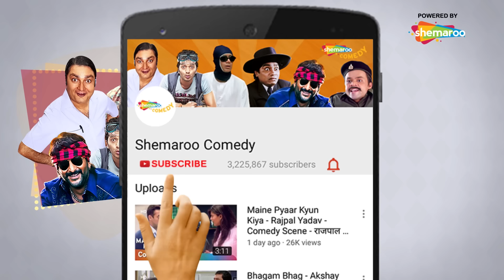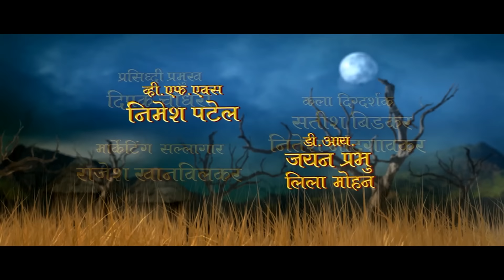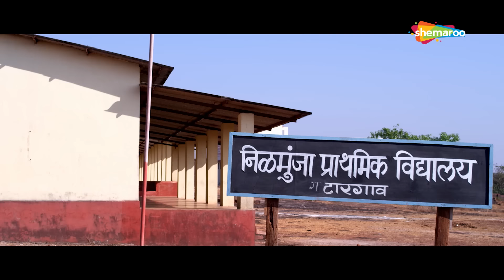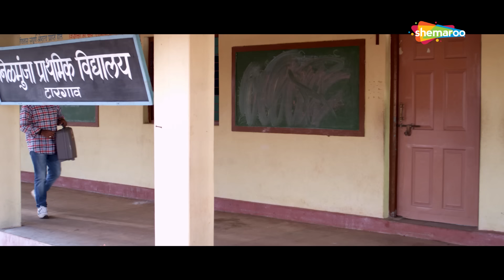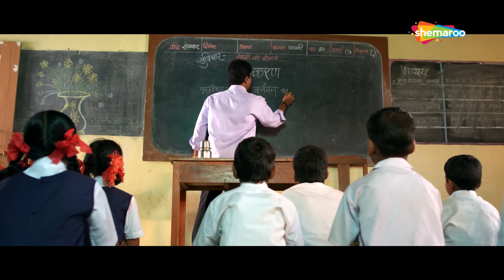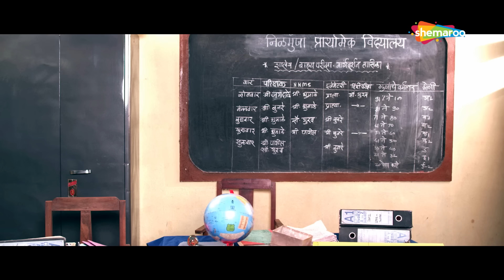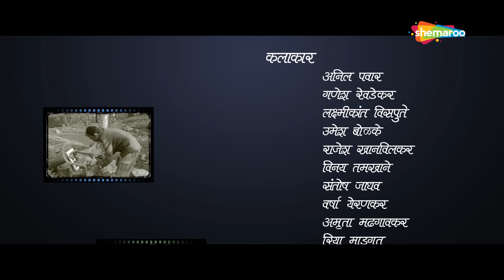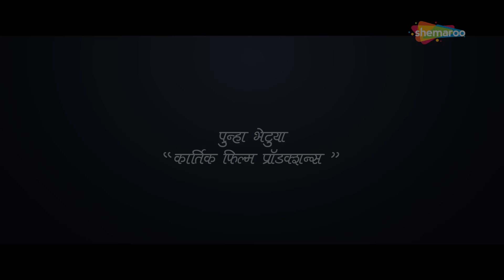Bhootacha Honeymoon - भूताचा हनीमून - सुपरहिट कॉमेडी - Full Movie - Bharat Jadhav - Ruchita Jadhav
Bhootacha Honeymoon (2013) is a Marathi Comedy movie. A comical and intriguing tale set in a remote village of Maharashtra. School teacher Shankar Jagdale (Bharat Jadhav) is newly transferred to the village without knowing that it's haunted by a ghost, and hasn't seen a marriage or a child birth in the entire decade gone by. While Shankar tries to get married to the girl he likes, he gets to know that the ghost is the reason behind the village's present situation, and also that the ghost has threatened to interfere and make a mockery of his marriage programs, if he doesn't get the ghost married before him! Watch and enjoy this film!